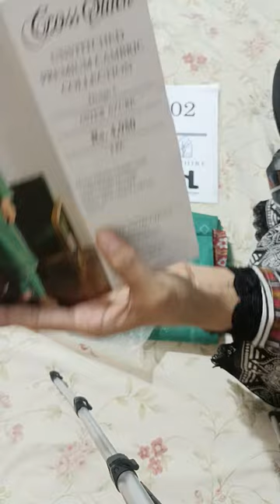cross stitch cotter mid summer 03028788402